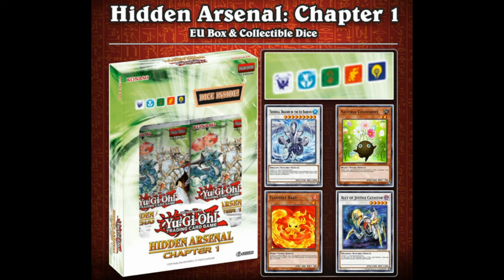Sockencast ein Yugioh Podcast Episode 13: Hidden Arsenal Chapter 1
Nach langer Abwesenheit ist hier ein neuer Podcast für Euch.

Viel Spaß mit dem Podcast.

Wenn Du keine Live Openings mehr verpassen willst oder eines meiner Videos oder Podcasts. Dann trete doch meinem Discord Server bei.
Hier werden Live Benachrichtigungen gepostet.

Und wenn du meine Podcast unterwegs anhören möchtest, dann kannst du das hier: